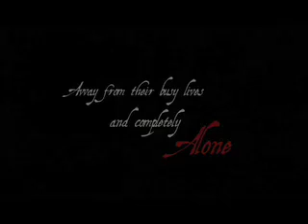The Trek Trailer 1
Trailer for the film The Trek, directed by Lola Wallace